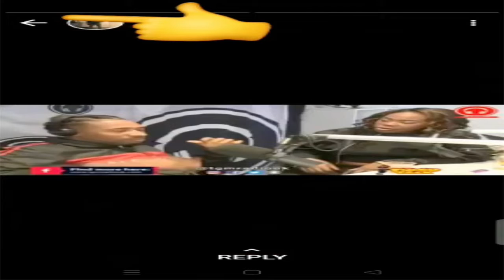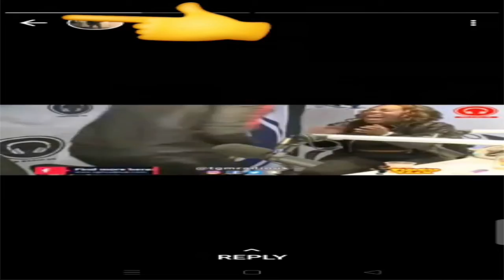Fuck pon hot!🥴🥴🥴 Bwoi Doktor! That one ketch yuh😂😂😂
Up N Live Show is a UK Based Platform that showcases upcoming talents. Tune in EVERY Tuesday 9pm - 11pm GMT live